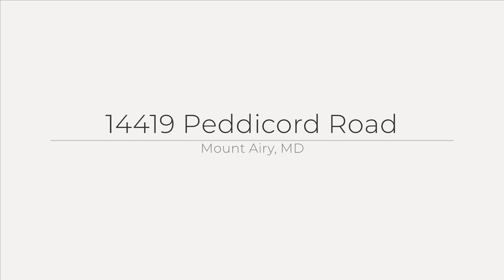14419 Peddicord Road, Mount Airy, MD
See the Property Website! :: Taylor Huffman - Long & Foster Real Estate, Inc. - Thurmont - :: This 4 bedroom, 2.5 bath rancher is one level living at its best! Walking through, you will notice updated flooring and neutral paint throughout. The kitchen has been tastefully remodeled with granite countertops and stainless steel appliances and it even has a huge walk-in pantry! You can entertain in the spacious sunken living room with a wood burning insert, or in the large great room with soaring cathedral ceilings and skylights. The large master suite also features cathedral ceilings and a cozy sitting room complete with a pellet stove. All of the bathrooms in the home have been recently updated. Outside is a detached 3-car garage - perfect for storage or workspace! This home is in a private location with a beautiful wooded setting. Come see it for yourself!